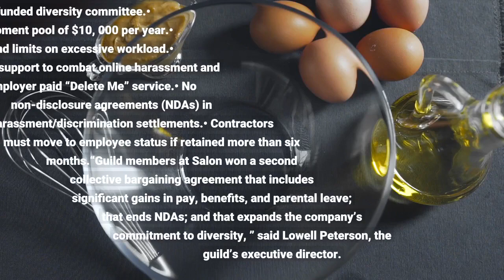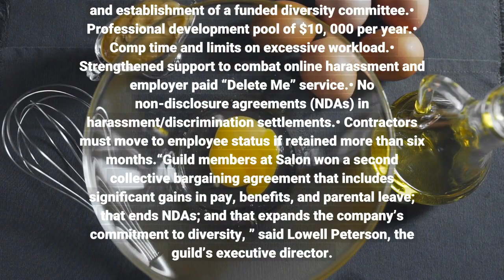Salon Editorial Staff Unanimously Ratifies New WGA East Contract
The editorial staff at Salon, the digital news site, has voted unanimously to ratify their second collective bargaining agreement with the WGA East. Under the new deal, nearly half of the 16 guild members covered by the contract will receive salary increases of at least $10, 000 a year.“We worked hard and in good faith with management to secure a contract that will vastly improve life for current and future employees, ” the Salon bargaining committee said in a statement. “We believe the contract will not only lift the standards at Salon, but in the industry. Raising the salary floor and pay equity were high priorities for us, and now no WGA East member will make under $60, 000, and our minimums for all titles better reflect the quality of our work and the dedication of our colleagues. ”Highlights of the new three-year contract include:• A minimum starting salary of $60, 000 with increases to the minimums for each job title.• Annual salary increases of 5% in 2022, and 3% in 2023 and 2024.• Senior editors added to the bargaining unit.• Longevity bonuses in 2023 for all employees, with those working at Salon for under five years receiving $500; five to 10 years’ experience receiving $1, 000, and those with ten or more years of experience receiving $1, 500.• A minimum of eight weeks of severance upon layoff for those with under three years’ experience and a ten-week minimum for those with more than three years of experience, with fully paid COBRA for length of severance.• Three months unpaid professional leave with benefits.• 16-weeks paid parental leave.• Successor language in event the company is sold.• Strong diversity language and establishment of a funded diversity committee.• Professional development pool of $10, 000 per year.• Comp time and limits on excessive workload.• Strengthened support to combat online harassment and employer paid “Delete Me” service.• No non-disclosure agreements (NDAs) in harassment/discrimination settlements.• Contractors must move to employee status if retained more than six months.“Guild members at Salon won a second collective bargaining agreement that includes significant gains in pay, benefits, and parental leave; that ends NDAs; and that expands the company’s commitment to diversity, ” said Lowell Peterson, the guild’s executive director. “With a strong union and an engaged membership, we can continue to build our members’ gains, whether we’re negotiating a first, second, or thirtieth contract. ”The WGA East represents nearly 7, 000 writers in film, television, news (broadcast and digital), and podcasts. In addition to Salon, it represents newsrooms at WINS-AM, ABC News, Audacy (WCBS-AM, WBBM-AM, KNX-AM), Bustle Digital Group, CBS News, CBSN, Chalkbeat, Committee to Protect Journalists, The Dodo, Fast Company, WNYW-TV, FT Specialist, Future plc, Gizmodo Media Group, Hearst Magazines, HuffPost, Inc., The Intercept, Jewish Currents, MSNBC, MTV News, NowThis, Onion Inc.